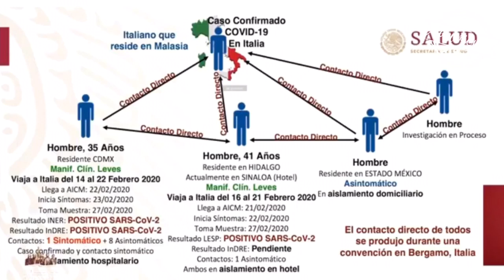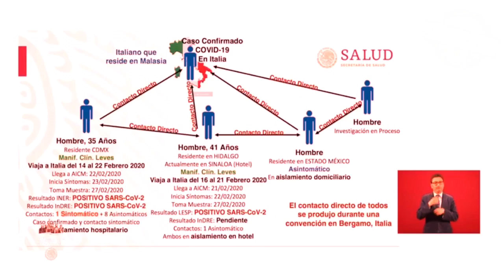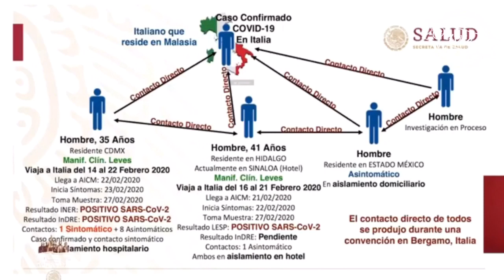Ya hay covid-19 en México 🦠😷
El Dr. @HLGatell confirma 2 casos positivos de Covid-19 en CDMX y Sinaloa.